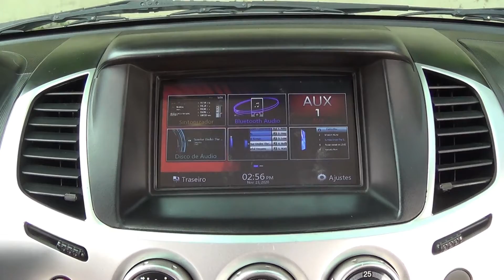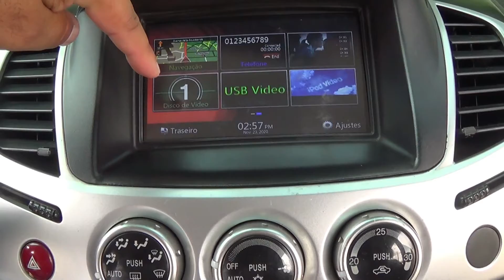Mitsubishi L200 Triton , porquê comprar uma usada 1° parte.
Mitsubishi L200 Triton motor turbo diesel , de injeção direta , tração nas quatro rodas com reduzida e câmbio automático de 5 velocidades.

Livro : Os Segredos de uma Mente Milionária

Livro : Comece pelo porquê

Peças e equipamentos para L200

Pneu 265/70 R16